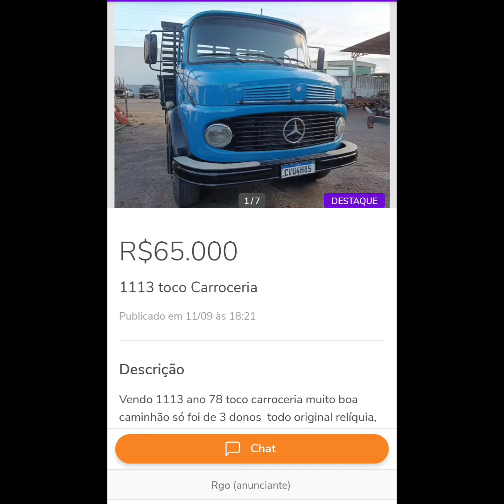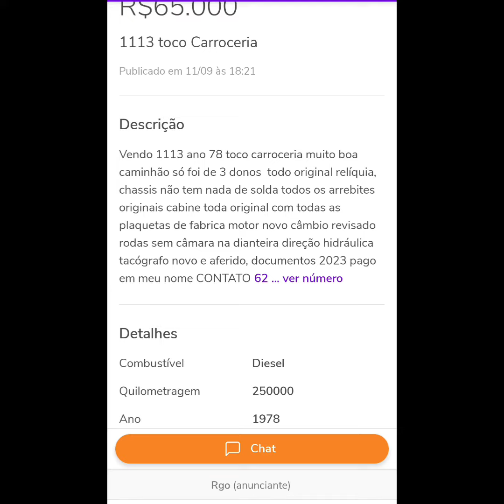Mercedes 1113 toco a venda